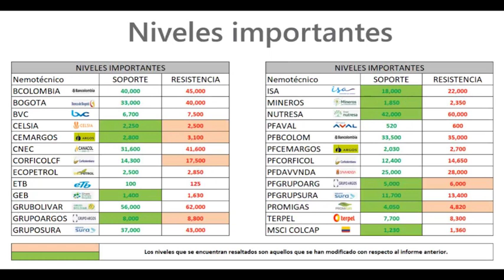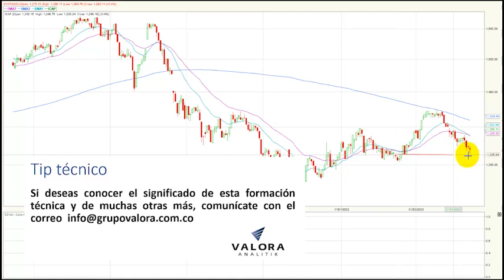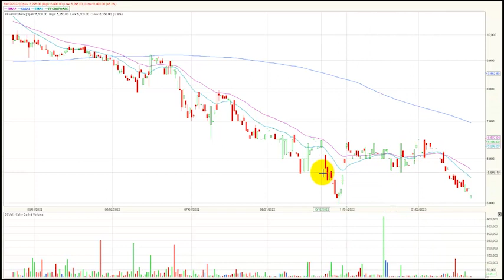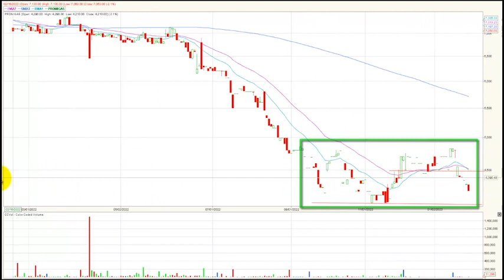Febrero 14, 2023: Bancolombia ordinaria liderando el volumen de operaciones en Bolsa de Colombia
El índice msci colcap de la bolsa de valores de Colombia finaliza la jornada en 1.240,18 puntos marcando una variación negativa de - 0.44 %, ajustando cuatro jornadas consecutivas de perdidas. Acción Bancolombia ordinaria liderando el volumen de operaciones en Bolsa de Colombia.
 Desde nuestra perspectiva técnica el índice msci colcap mantiene una directriz bajista, su primera zona de soporte quedaría establecida en los 1.220 puntos. En cuanto a su primera resistencia se ubica en los 1.270 puntos, la cual se comienza a configurar en las últimas jornadas.

- Bancolombia ordinaria (BCOLOMBIA -1.23%) se ubica en primer lugar en este ítem movilizando $71.868 millones al finalizar el día, este sería el volumen más relevante que se ha presentado desde noviembre del año anterior.
- Finalmente, en la tercera casilla se ubica la petrolera estatal ECOPETROL (ECOPETROL -1.10%) que transo un monto de $10.762 millones.
En la cuarta jornada negativa para el índice msci Colcap estos fueron los tres activos con mayores retrocesos:
- En el primer lugar tenemos los títulos de Cemex Latam Holdinng (CLH) que presento una caída de -5.00%.
- En la segunda casilla vemos a las acciones de la constructora Conconcreto (CONCONCRET) que baja -3.29% ubicando en nuevos mínimos históricos.
- Finalmente, tenemos los títulos preferenciales de Cementos Argos (PFCEMARGOS) que marcaron una corrección de -2.75%, ubicándose cerca a sus mínimos.